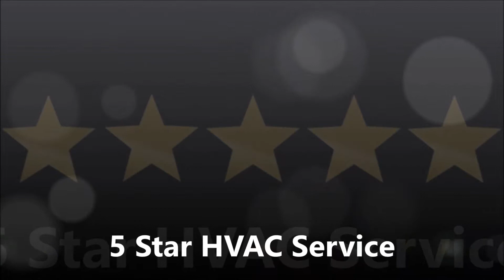Haverhill Cooling Tower Installation & Repair-Haverhill MA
Haverhill Cooling Tower Installation & Cooling Tower Repair in Haverhill, Massachusetts For Commercial/Industrial Facilities including hotels, motels, commercial office buildings, hospitals, clinics, medical facilities, apartment buildings, high rise buildings, colleges, universities, public/private schools and other institutions.

For over 15 years, Gervais Plumbing Heating & Air Conditioning has been at the forefront of the HVAC/R Installation & Repair Industry specializing in Cooling Tower Installation in the Haverhill. Gervais Plumbing/HVAC is highly adept with cooling tower installation, repair and cooling tower replacement in Haverhill, Massachusetts including Natural Draft Cooling Towers, Mechanical Draft Cooling Tower Installation/Repair, Crossflow/Counterflow Cooling Tower Design/Installation & Repair as well as HVAC/R Cooling Tower Refurbishment in Haverhill MA and outlying communties.

Call Gervais Plumbing Heating & Air Conditioning For The Most Experienced Family Owned/Operated HVAC Cooling Tower Contractors in Haverhill, Massachusetts.

Gervais Plumbing Heating & Air Conditioning

BEST COOLING TOWER INSTALLATION, REPAIR & COOLING TOWER REFURBISHMENT SPECIALIST IN HAVERHILL MASSACHUSETTS